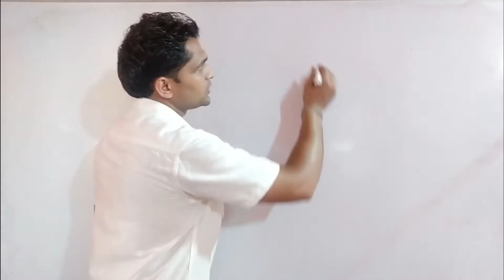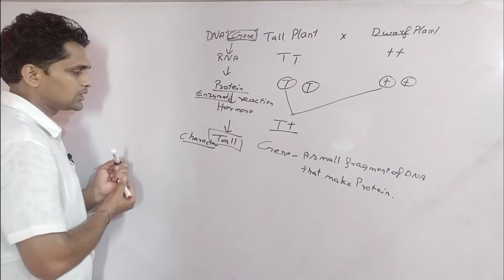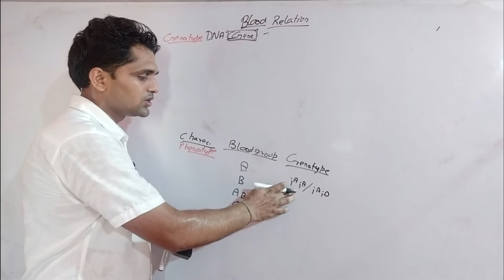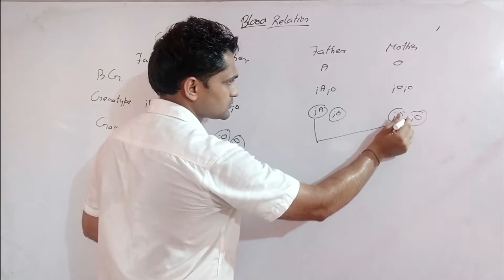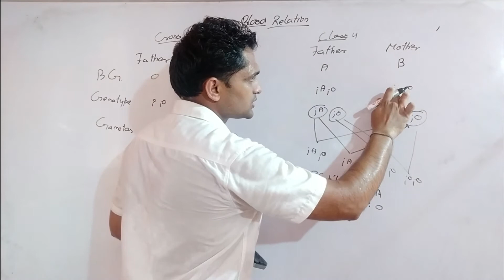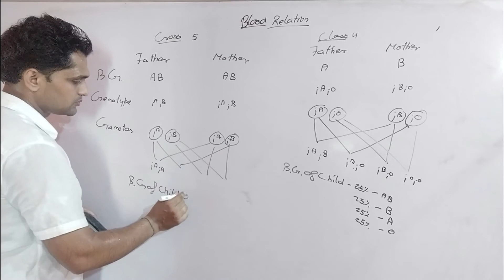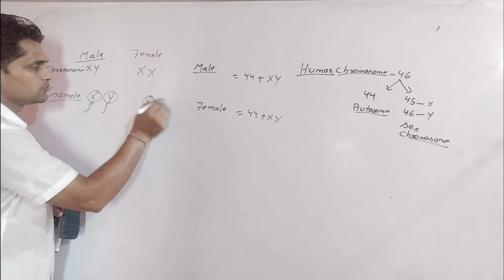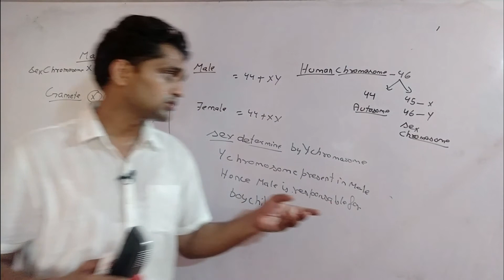Heredity And Evolution Lecture 3 || Blood Relation || Sex Determination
This video by different crosses explain blood relation and sex determination in Human beings.

About Anilkumar Gulia: Best Online Learning Channel which provides class 9, 10, 11, 12 video lectures, NCERT solutions, solved examples and practice problems for  Biology. We try to help the students understand lessons by visualising the concepts through illustrative and analogical videos.